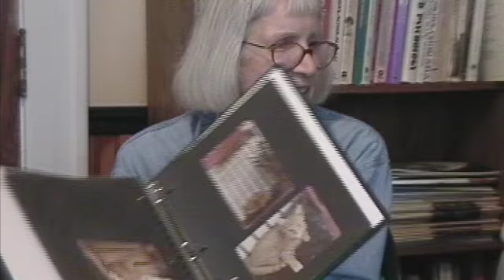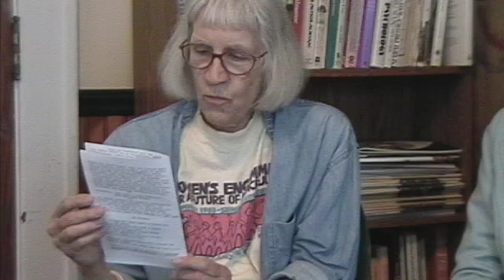peacecampherstoryproject.com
Women's Encampment for a Future of Peace and Justice, ca. 1983. Seneca County, NY. Peace Encampment Herstory Project interview with Jane Begely, Linda DeStefano, Beth Howe Miller, 2008.